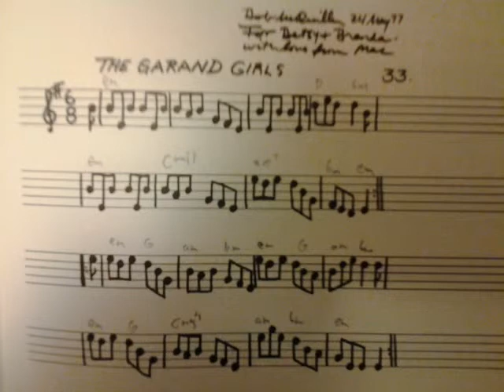Jig: The Garand Girls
Bob McQuillen, a mentor of mine, wrote this in May of 1977, in his Note Book #3.

Bob dedicated this:
"For Betsy and Brenda - with love from Mac"